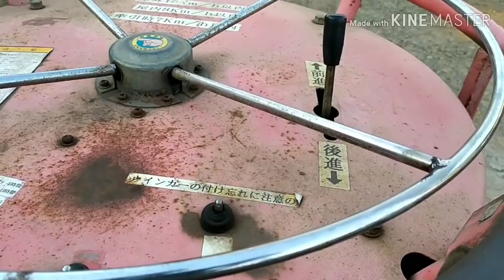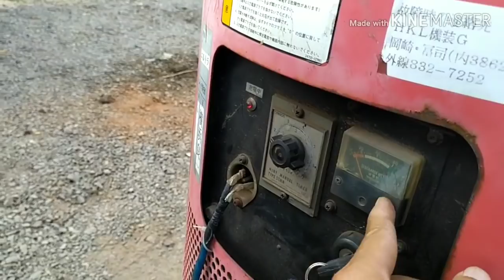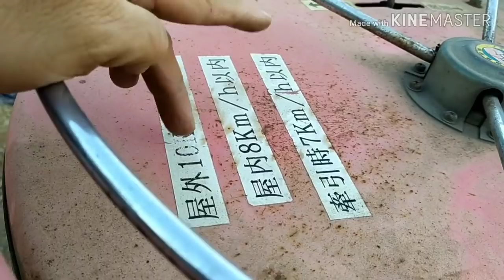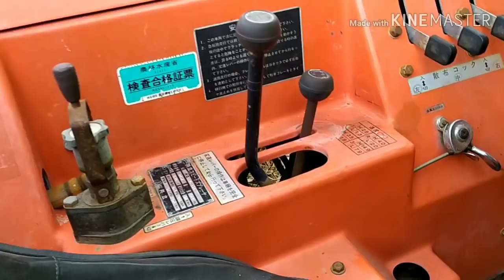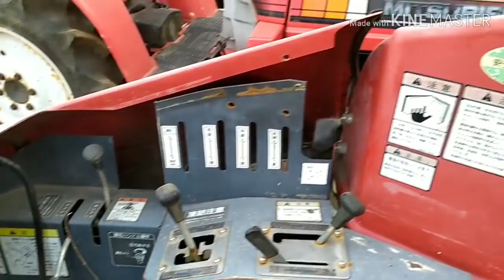Tôi nghĩ chiếc xe độc đáo này vài trăm triệu chứ đâu mà rẻ bèo vậy số đt ở kênh xem là mê tv.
Nông cơ Long.
Quốc lộ 1A Thành phố Long Khánh Đồng Nai.